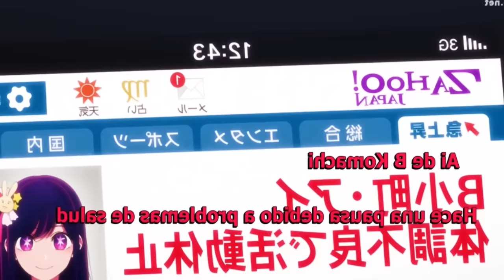⭐MU3RE PERO RENACE COMO EL HIJO DE SU IDOL FAVORITA⭐ | CAPITULO 1-6 | RESUMEN EN MINUTOS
SINOPSIS: Gorou Honda es un ginecólogo rural y un gran fan de Ai. Por eso, cuando la idol se presenta en su hospital, embarazada, está más que desconcertado. Gorou le promete un parto seguro. Lo que no sabe es que el encuentro con una misteriosa figura le causará una muerte prematura, o eso pensaba.

0:00 - CAPITULO 1
19:19 -CAPITULO 2
24:20 -CAPITULO 3
31:37 -CAPITULO 4
38:10 -CAPITULO 5
44:41 -CAPITULO 6